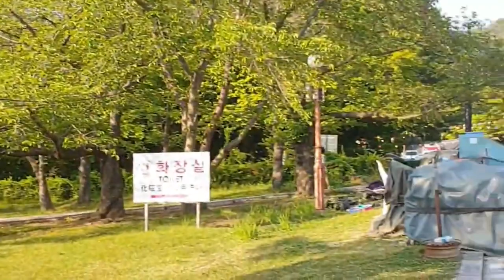이만보걷기다이어트/25일차/경주/ 걷기 후 스트레칭과 수분 보충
걷기는 전신 근육을 사용하므로 걷기를 마친 후 가벼운 스트레칭이나 체조를 하면 좋다. 긴장된 몸의 근육을 풀어준다. 다이어트를 목적으로 할 땐 조금 빠른 속도로 걷는 것이 좋지만, 수분 손실이 커져 반드시 수분을 섭취한다. 이때 기초 대사량을 떨어뜨리는 너무 차가운 물은 피한다.

1시간 정도 걷는다면 운동 전 녹차 등을 300~400mL 정도 마시고 시작해도 좋다. 충분한 수분 공급은 혈액 순환을 돕고 근육통 완화에도 효과적이다.